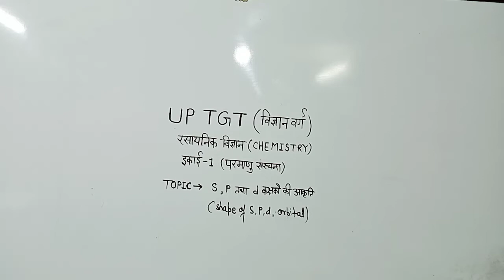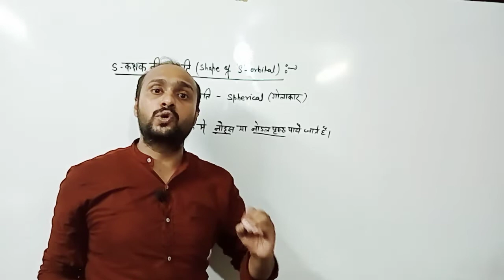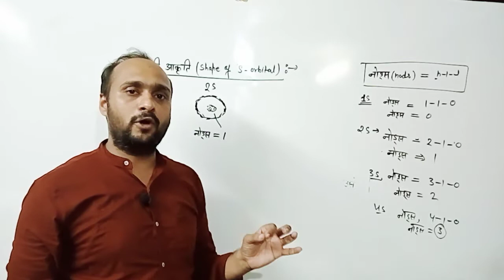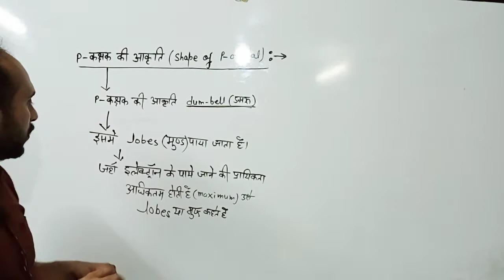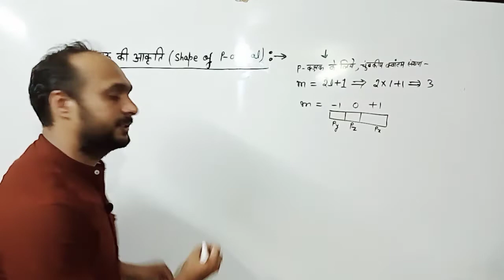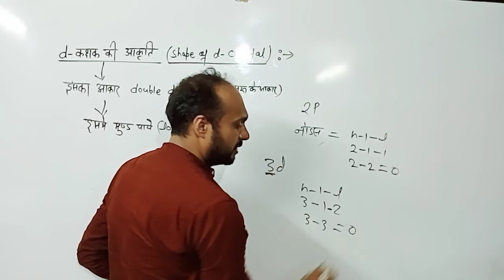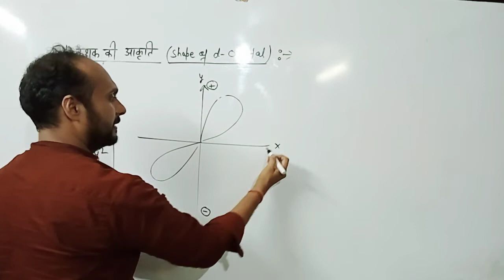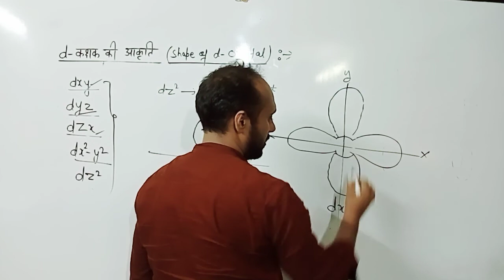up tgt/up tgt 2022/up tgt science classes/tgt chemistry physics/uptgt2022